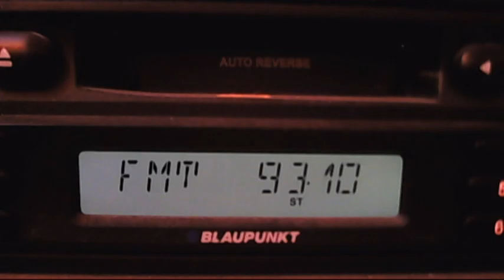fm dx tropo tgrt istanbul 10:38